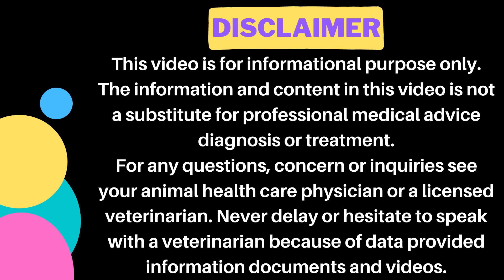Feline Panleukopenia viral survival? || Strain & Symptoms || Animalia Dot Pk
𝗚𝗼𝗼𝗴𝗹𝗲 𝗠𝗮𝗽 𝗟𝗼𝗰𝗮𝘁𝗶𝗼𝗻:
𝟎𝟑𝟎𝟎 𝟓𝟏𝟓𝟓𝟓𝟖𝟗 / 𝟎𝟓𝟏 𝟖𝟕𝟕𝟑𝟑𝟑𝟎
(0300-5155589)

𝐅𝐨𝐫 𝐂𝐡𝐚𝐧𝐧𝐞𝐥 𝐔𝐩𝐝𝐚𝐭𝐞𝐬:
𝟏) 𝐈𝐧𝐬𝐭𝐚𝐠𝐫𝐚𝐦:
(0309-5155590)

1) Cat Breeding & Pregnancy

2) Cat Breed Information

3) Cat Behavior & Training

4) Cat Feeding & Nutrition

5) Cats Living Management

6) Cats Health & prevention

7) Cat Viral disease